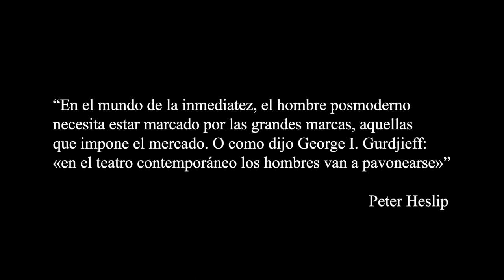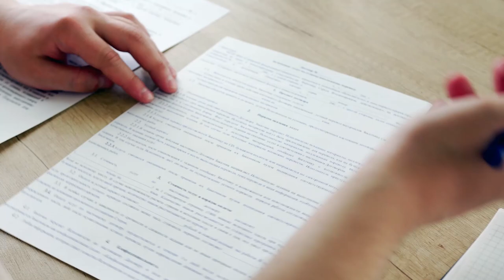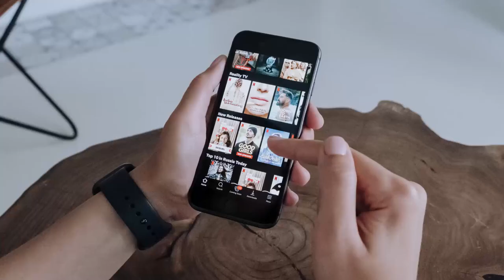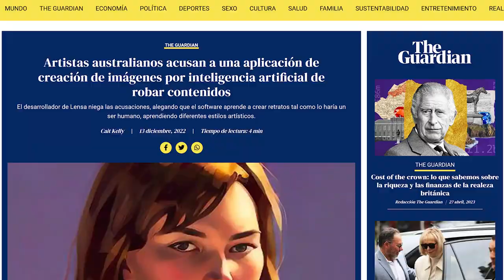LA CRISIS DEL ARTE II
Después del análisis de la crisis del arte desde los curadores y la industria, ¿cuál es el rol del público? ¿Cuáles son los motivos para consumir arte? ¿Amor, pose? ¿Qué tanto daño ha hecho la internet para que los artistas no sientan valoradas sus creaciones?